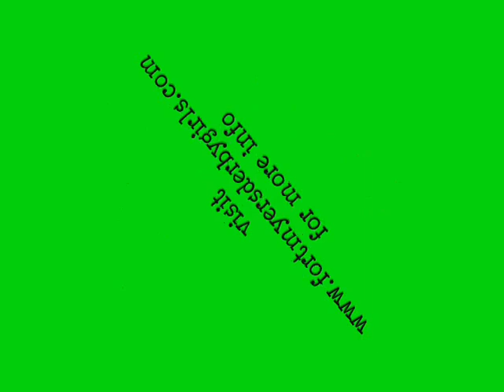Meet a Fort Myers Deby Girl, Krystal Deth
Meet Krystal Deth, she's awesome